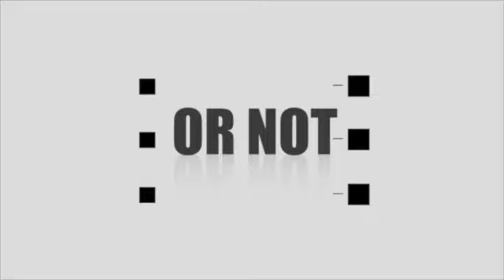FAISSFLIX Daily 05-23-22